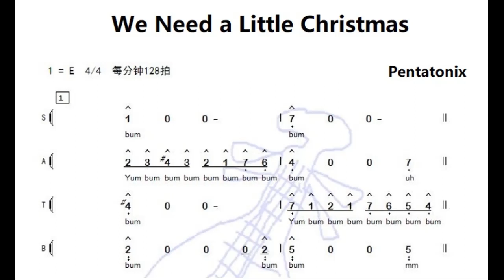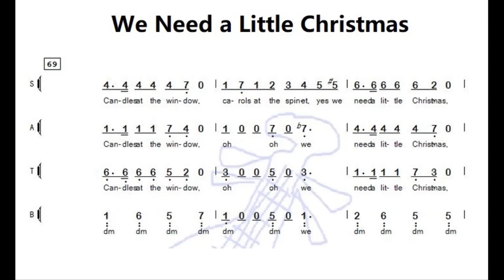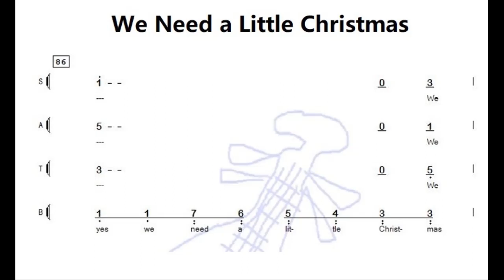*曲谱同步 (声乐 Voice)* We Need a Little Christmas - Pentatonix